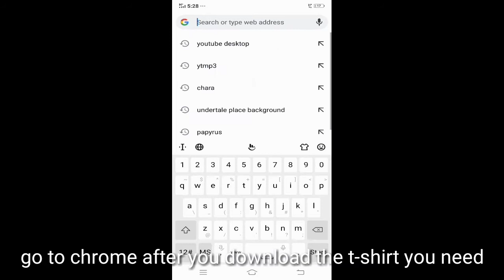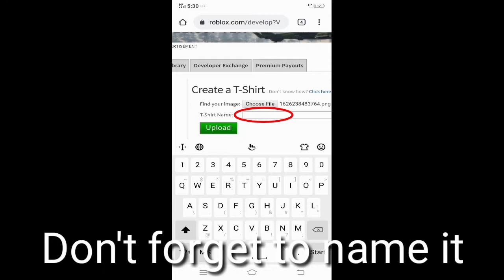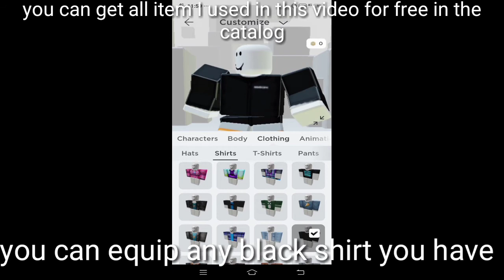How To Be Underfell Sans For Free || Roblox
My username = baby_kasih